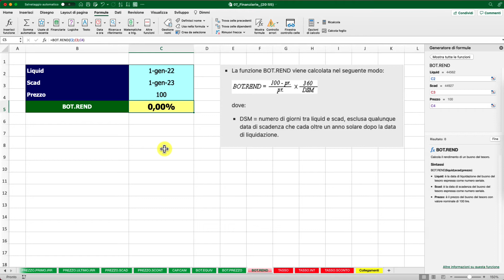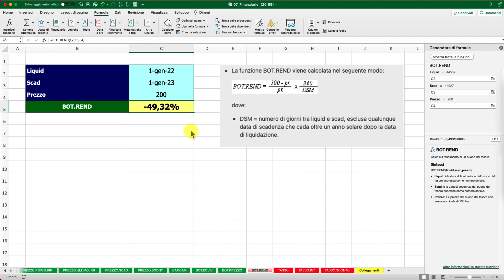Come usare la funzione BOT.REND [Excel #276]